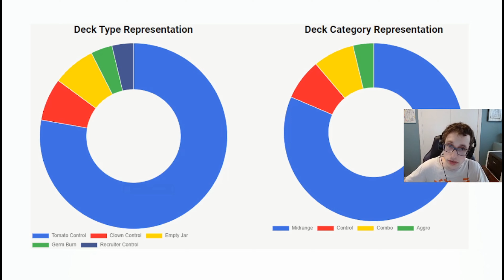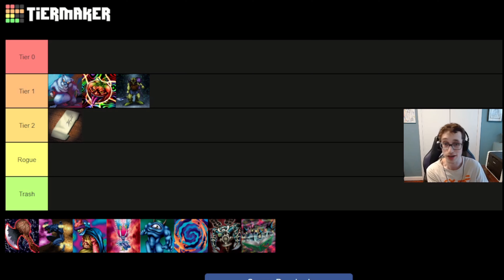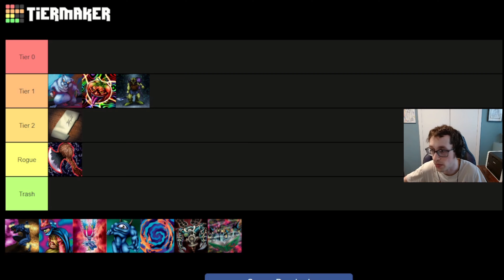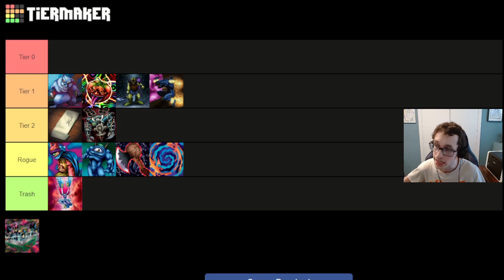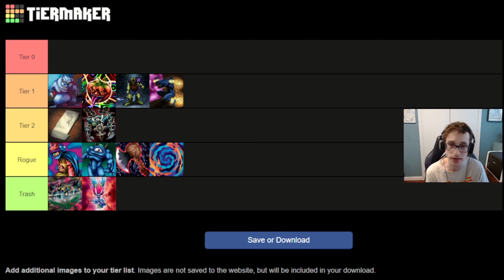A New Meta Shake Up: Big DM Era Tournament Results!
Let's discuss the Treasure and Android tournaments that wrapped up this week and talk about what this means for the formats going forward (as well as making a brand new tier list!)

Timestamps:
Android Tournament Coverage: 00:00
Treasure Tournament Coverage: 08:14
Treasure Tier List: 18:53